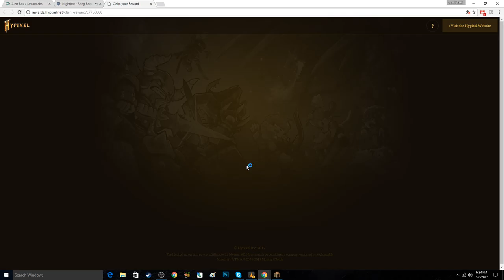[2/6/2017] Minecraft: Hypixel Minigames LIVE! with Subs/Viewers! [#14]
Join us on Minecraft as we play all sorts of mini games on Hypixel from Skywars to Crazy Walls!

➜ Minecraft Username: BurntToastGaming

1.Join Hypixel server at mc.hypixel.net
2.Type your IGN in the chat and I will add you to the party :D
1. Don't start arguments
2. No bullying
3. No advertising in chat.
4. Swearing is not allowed
5. No spamming.You guys know what this is :P